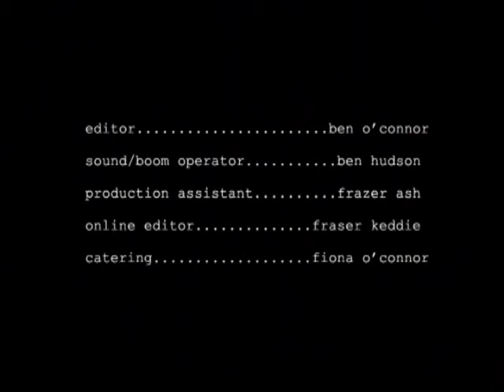Spotlight Joe Wilkes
Ben O'Connor of Crooked Films was inspired by Joe's song Spotlight to finish off a short film called 'A Bench Under The Spotlight' depicting diferent people hanging out on a park bench at different times of the day. The film works as a nice video to the song.